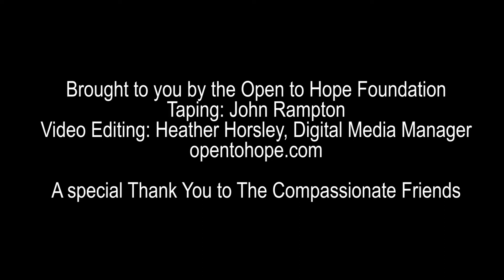Joanne Fink: Hold on to Hope When You Lose Someone You Love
Joanne Fink talks about finding healing after the loss of her husband; at the National conference of The Compassionate Friends.